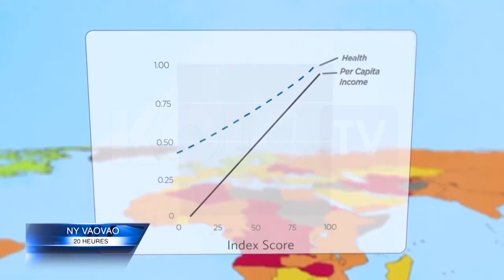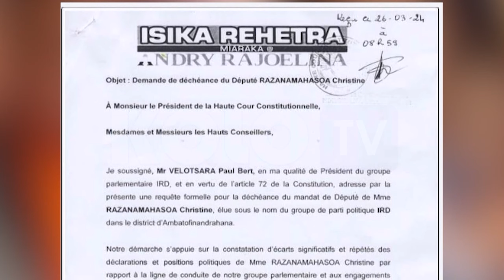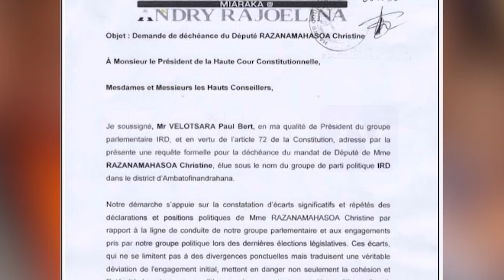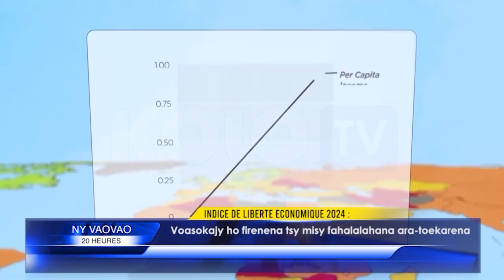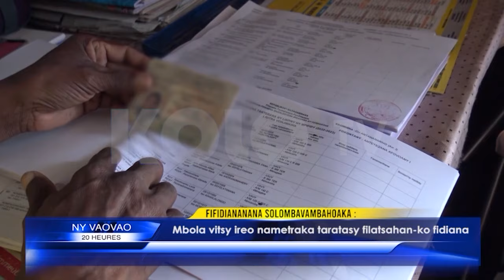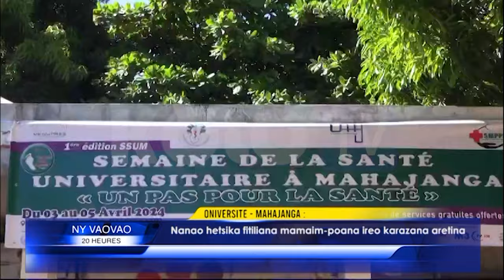NY VAOVAO DU 03 AVRIL 2024 BY KOLO TV